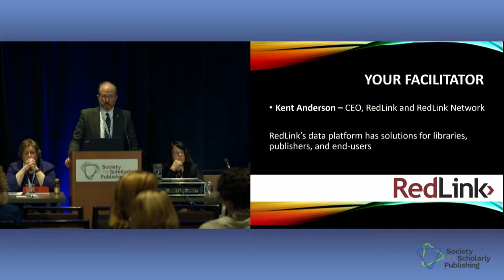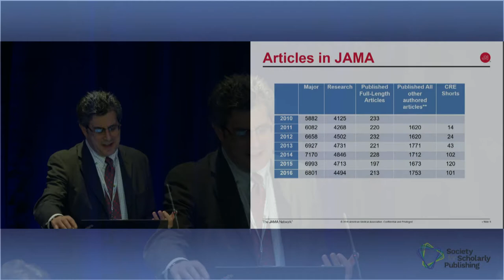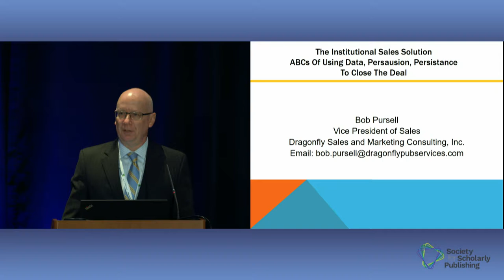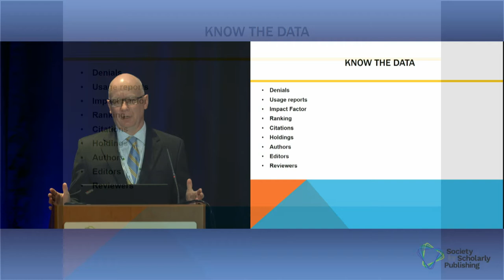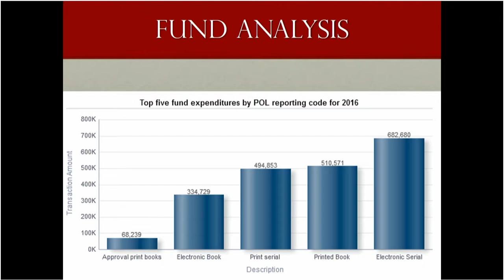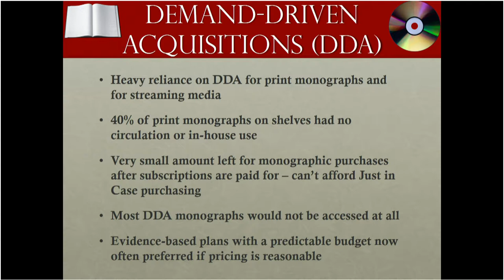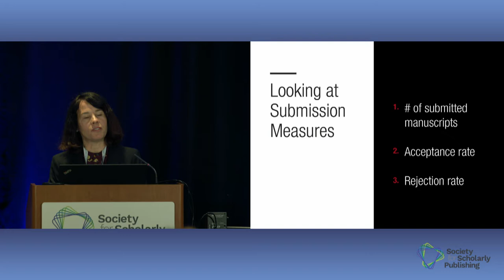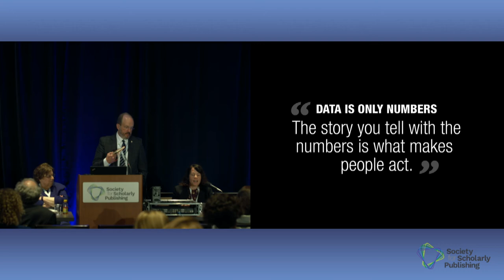The 100 Percent Solution Using Data to Make Better Business Decisions in Scholarly Communications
SSP 2017 Annual Meeting
100 Percent Solution